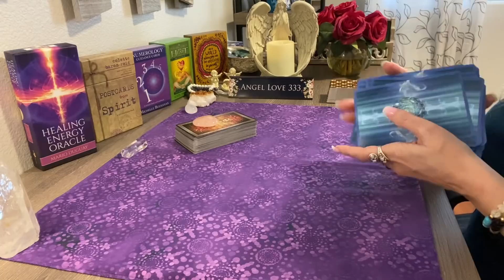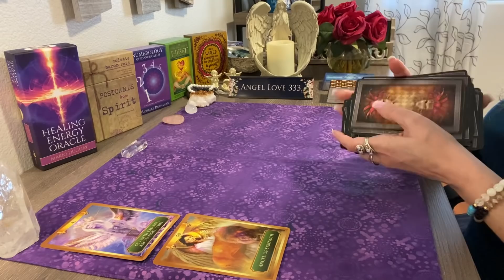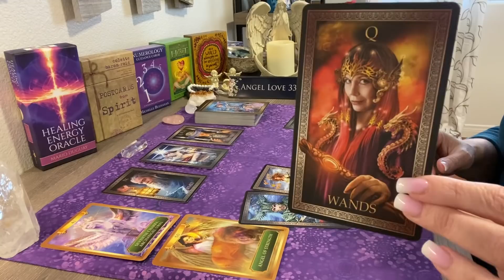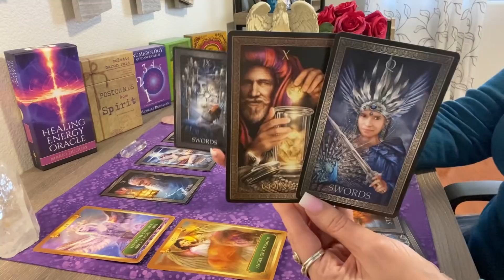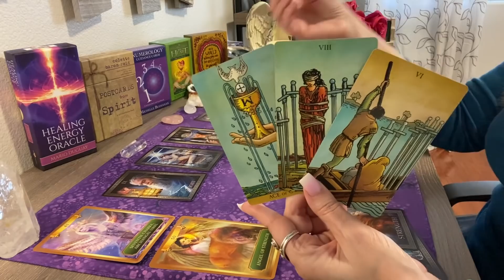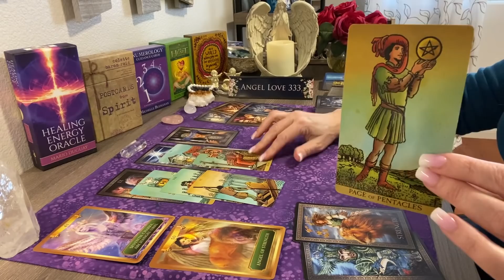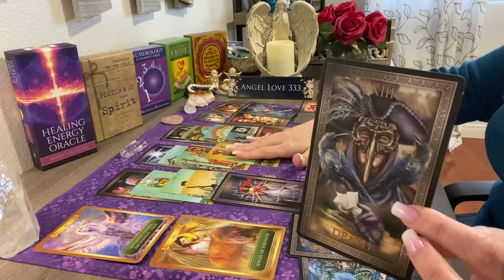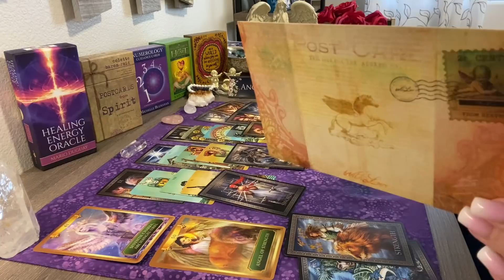Leo ♌🌹Feeling disappointed....but this changes things! February 2021 Love Tarot Reading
Multiple winners! Next giveaway will be schedule for the end of February.